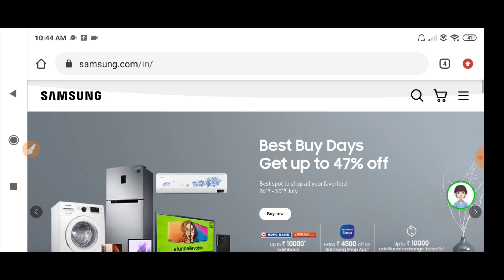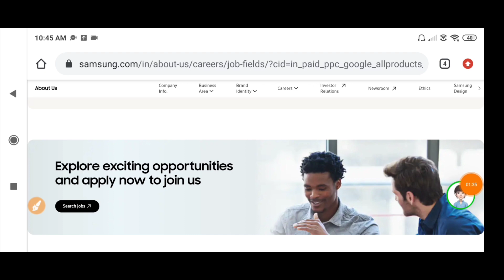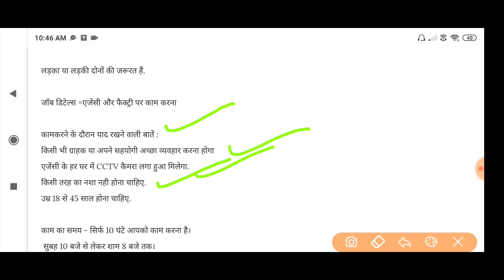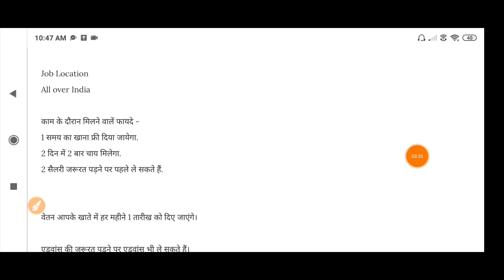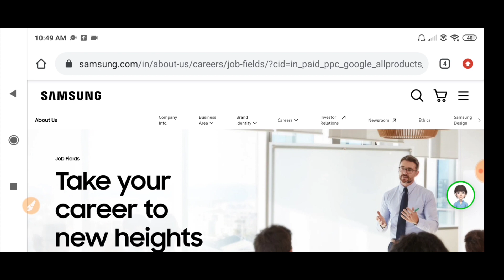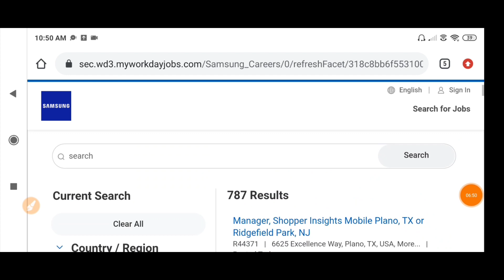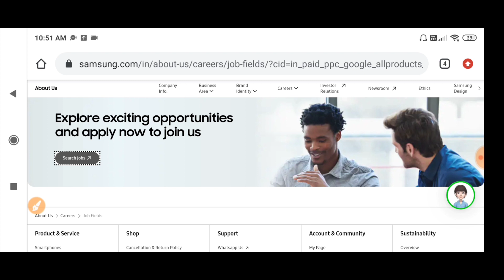Samsung Electronics india job vacancy/sallery ₹36,000 per month /Private company job in 2021 √